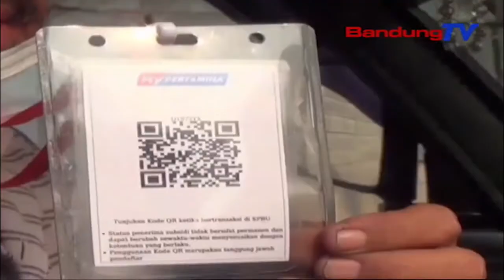MANGREBU REBU SUPIR ANGKOT NAMPA BANTUAN BBM